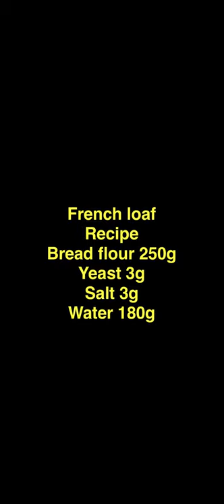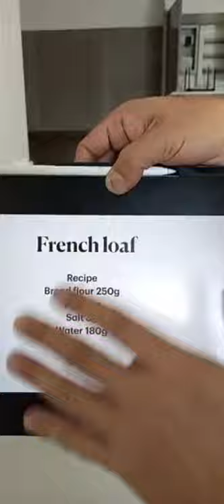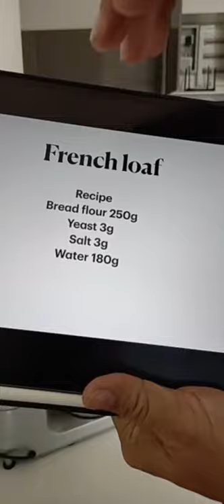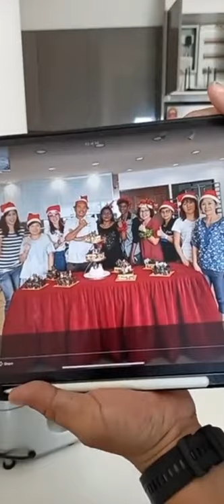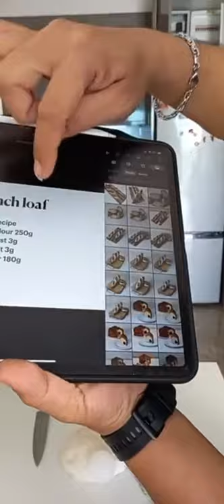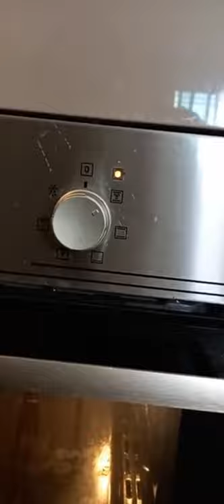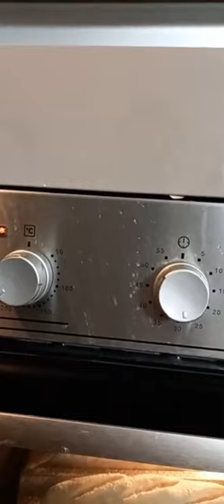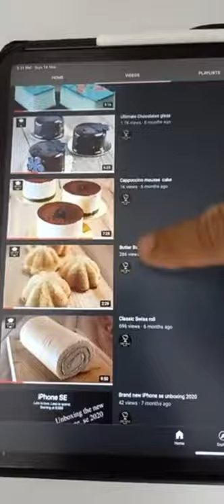How to make French loaf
French loaf
Bread flour 250g
Yeast 3g
Salt 3g
Water 180g